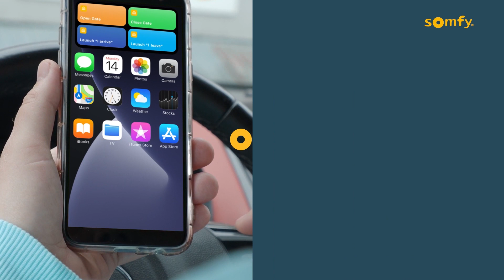Oszczędzaj czas dzięki widgetom TaHoma - iOS | Somfy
Stwórz i używaj widżetów w swoim smartfonie.